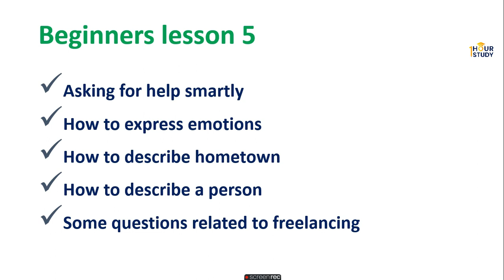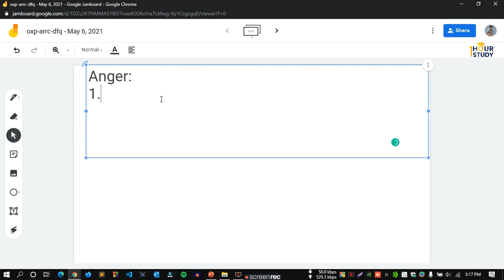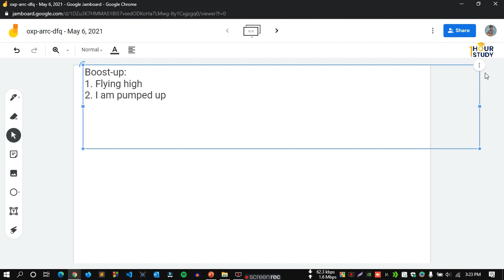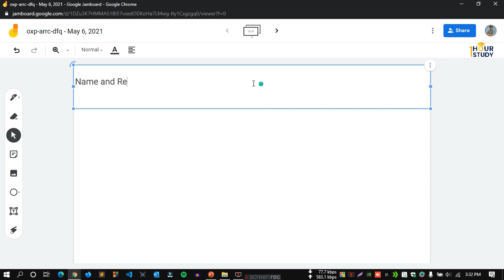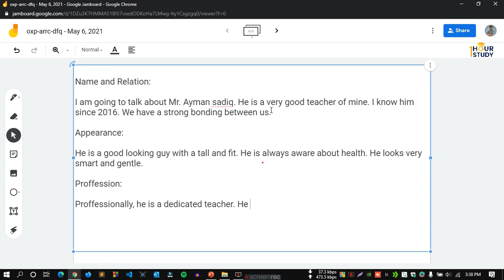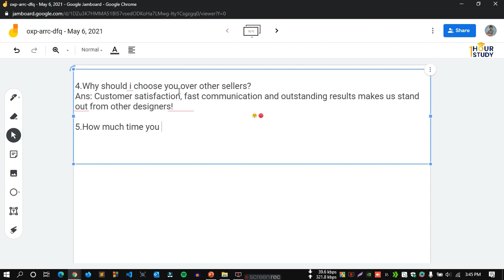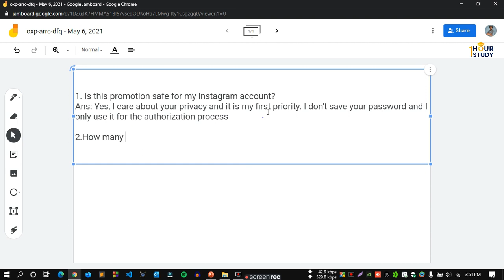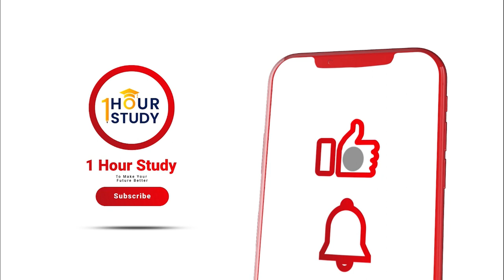Learn English in 11 Days Challenge - Live Class :5 | Spoken English Course | 1 Hour Study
Learn English in 11 Days Challenge - Live  Class: 5

Welcome to 1 Hour Study. We want to teach and support 1000 people for free. We want you to learn for free and give your friends the opportunity to learn by sharing this video.
Learn, learn more, stick to it, success will come to InshaAllah

Follow and connect with  Masum Faysal Haque

Thanks